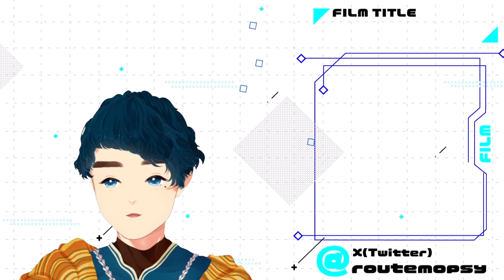インド旅行で観た映画レビュー：I Saw the TV Glow/チャレンジャーズ/インディ・ジョーンズと運命のダイヤル/デューン 砂の惑星PART2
インド旅行の飛行機で映画4本観たのでレビューします

【チャプター】
00:00 オープニング
01:06 I Saw the TV Glow▷日本未公開A24配給作品
10:36 チャレンジャーズ▷ルカ・グァダニーノのテニス映画
17:38 インディ・ジョーンズと運命のダイヤル▷遅効性の落下とアメリカ映画について
26:01 デューン 砂の惑星 PART2▷ドゥニ・ヴィルヌーブがハリウッド大作に新風を届ける